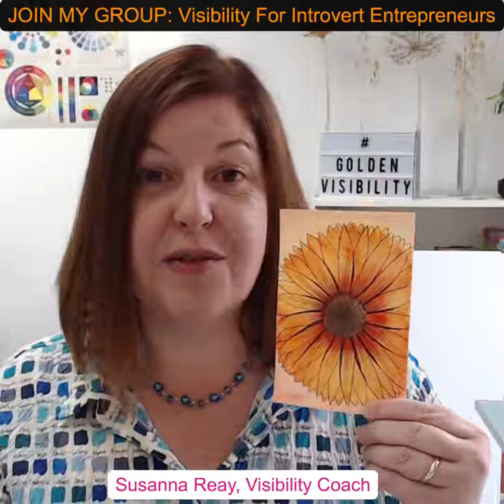Be Like a Sunflower in Your Business Niche!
The importance of colour in our business, how we attract clients and stand out in our niche as an expert... all by taking on board the actions of the Sunflower!